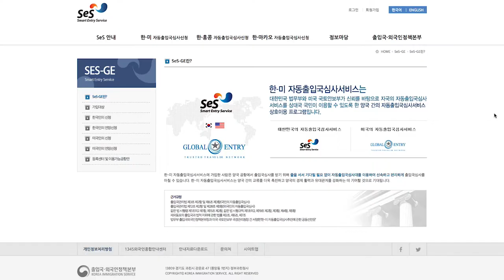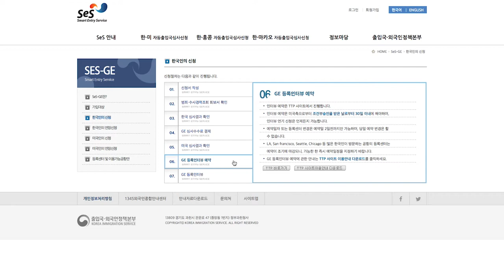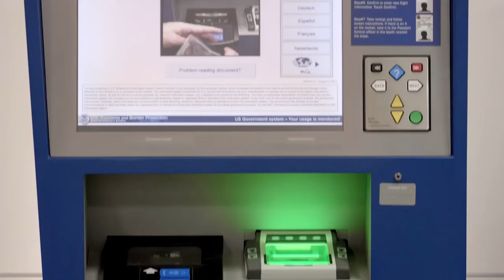[스마트여행 1부] 글로벌 엔트리로 미국 자동출입국심사대 이용하기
안녕하세요 tigerjelly입니다. 이 영상에서는 미국에 자주입국 하시는 분들을 위해 글로벌 엔트리(Global Entry)에 대해서 알아봤습니다. 한국국적을 가지고 있는 분들도 미국의 자동출입국 심사 전용 키오스를 사용하실 수 있습니다.

궁금하신 점이나 더 알고 싶으신 것들은 아래 댓글에 써주세요!